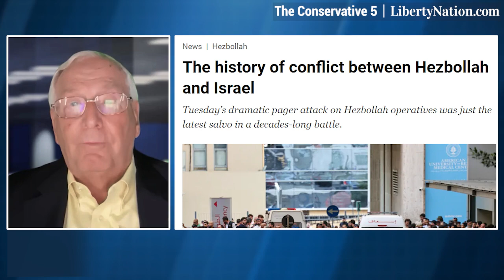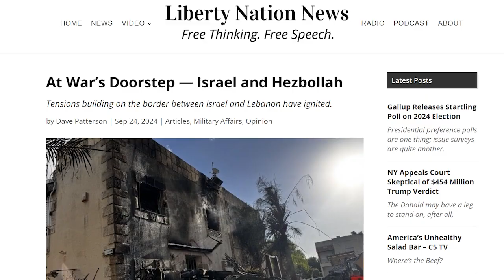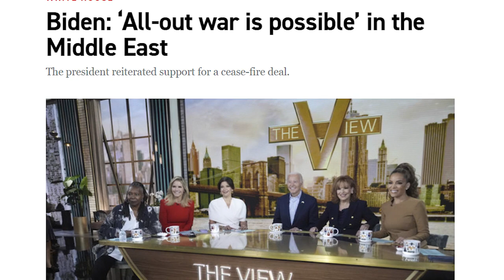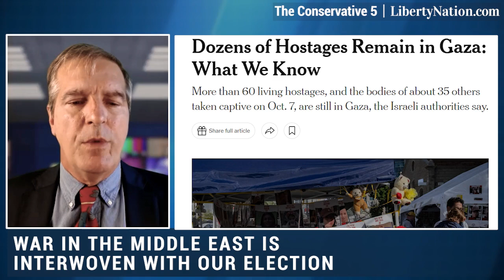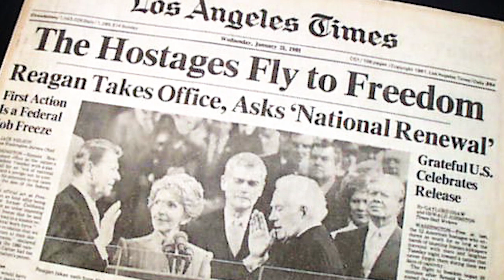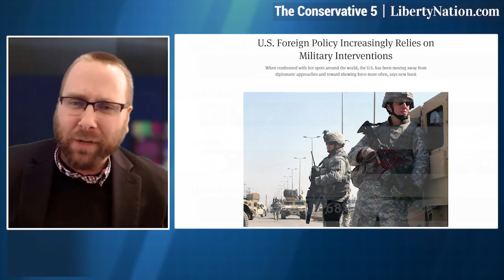The Precipice of War – C5 TV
The Conservative 5 panel discuss the latest conflict in the Middle East. If the last few weeks signal what is to come, Hezbollah will not fare well — but what other factors are at play?

A Buzzing Pager May Be the Last Message a Terrorist Gets
Israel Strikes Back: Is the Middle East on Cusp of War?

00:00 - Intro
01:02 - US 'strategy' on Hezbollah
02:52 - Could Israel wipe out Hezbollah?
05:05 - Middle East and the 2024 election
07:33 - Two-state solution?
09:50 - Should US intervene or not?